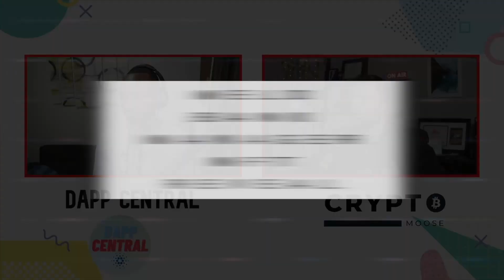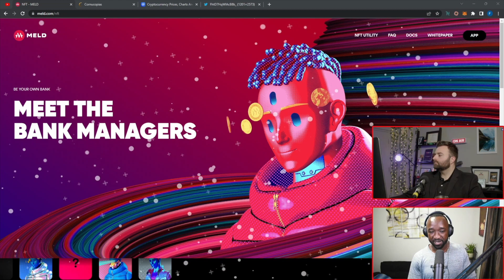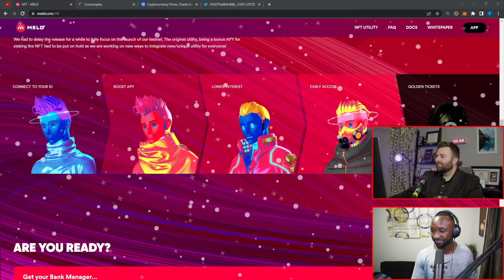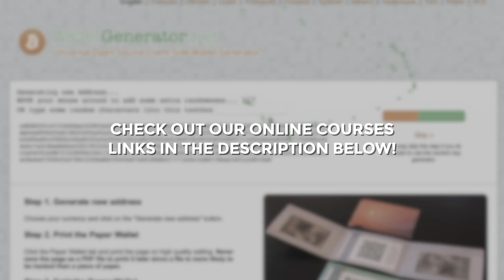MELD Protocol | MELD Bank Manager NFTs | With Dapp Central